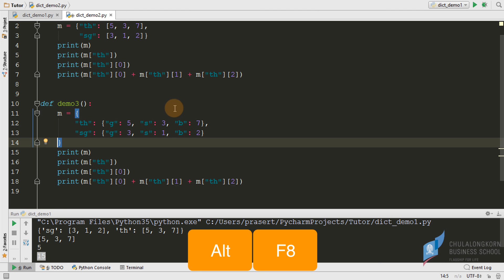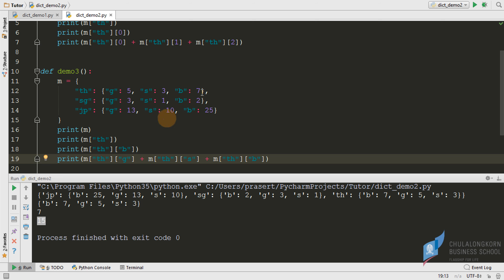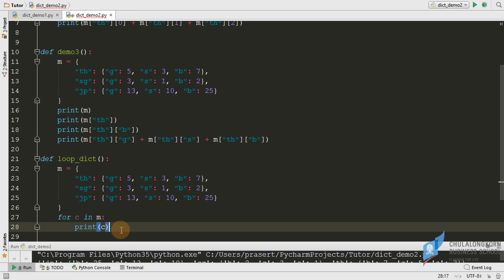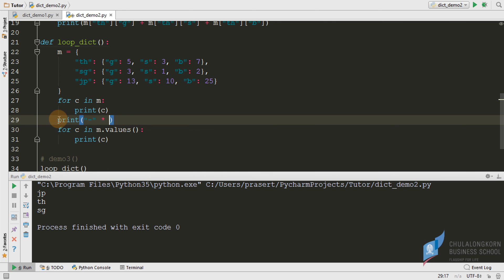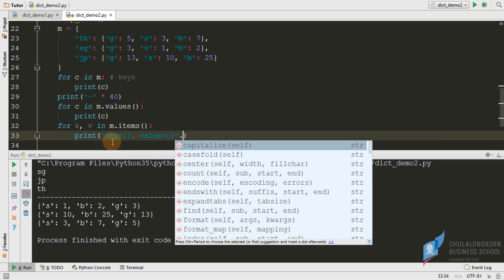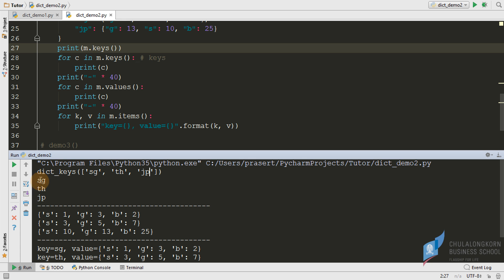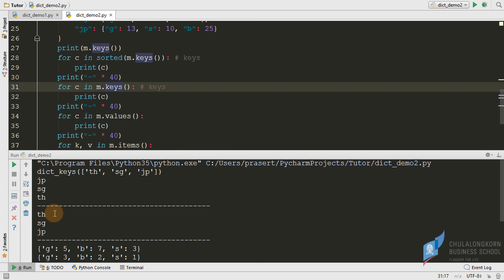สอนไพธอน Python 3: การ iterate/loop ข้อมูลใน dictionary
การสร้าง dictionary ที่มีตัว value เป็น dictionary
การเข้าถึงข้อมูลทุกตัวใน dictionary ด้วยการ loop
===ดาวน์โหลดไฟล์ตัวอย่างได้ที่